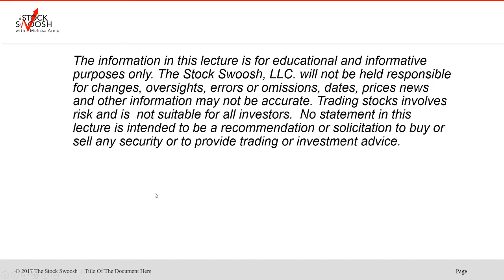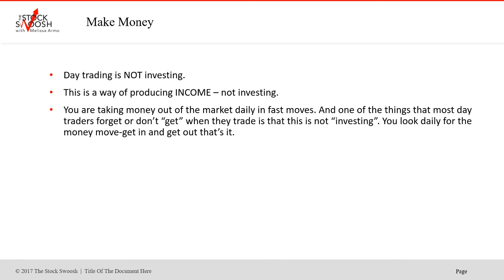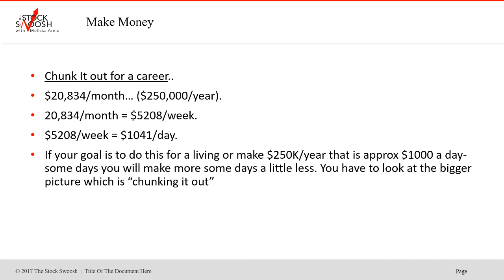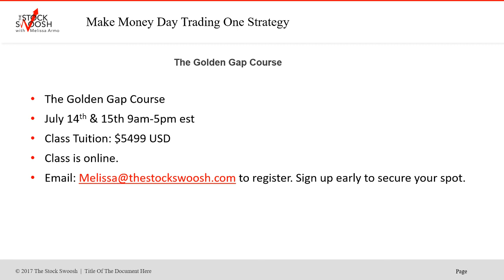Free Trading Webinar Monday July 9th-Sign Up Today